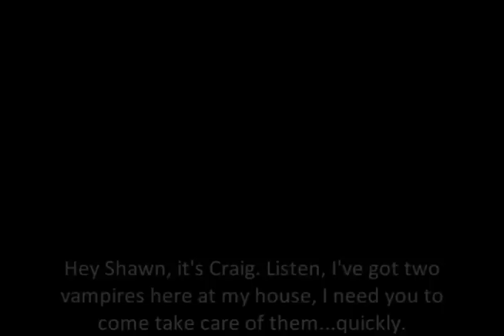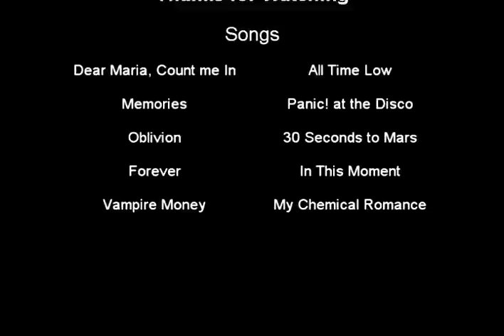Blood Lust Chapter Eight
alright i know i said it would be the last one...i lied...shhh don't tell anyone.

ps, i know this is crap. In the month i had this on my computer, i only worked on it for like peanutbutter three days...sorry about that.